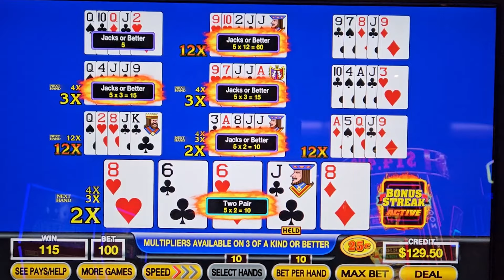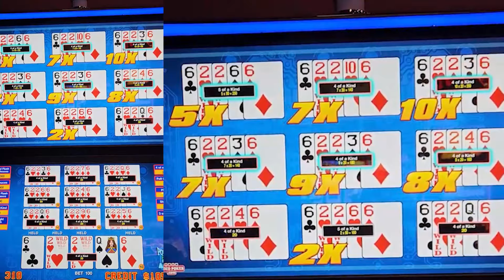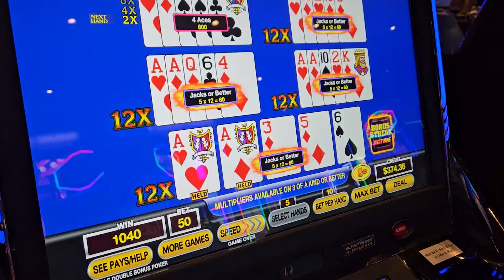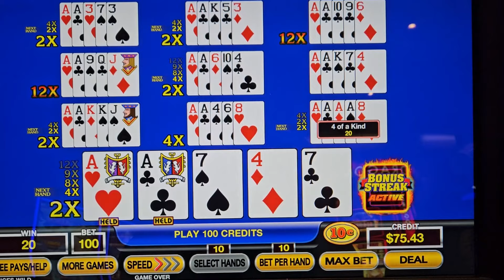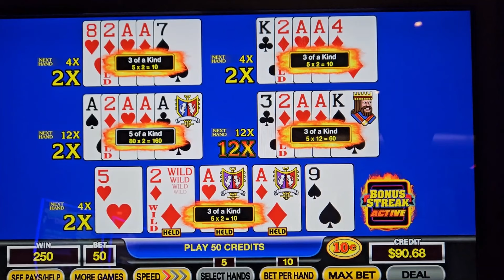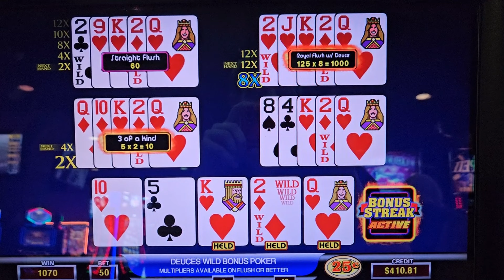The Craziest Video Poker Hands Ever Recorded! Part 5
Are you ready for some dealt aces? Good, because we've got that and more in this newest absolutely wild video with the craziest video poker hands ever recorded! Features in this compilation is my love-hate relationship with Deuces Wild.